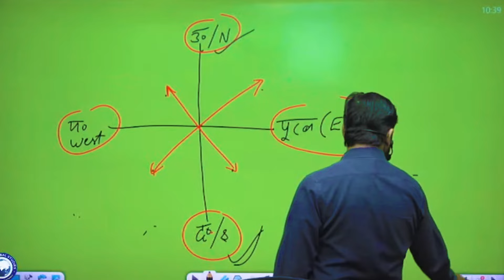मालदीप अपने अस्तित्त्व कों बर्बाद हौने से कैसें बचाया..!